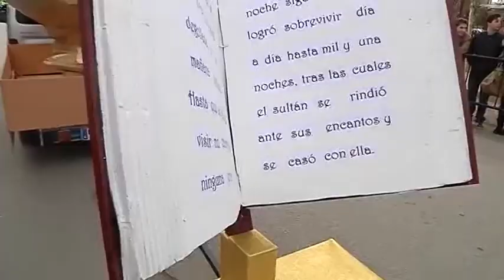"CAFÉ IMÁS" (19 de febrero, bloque 1)